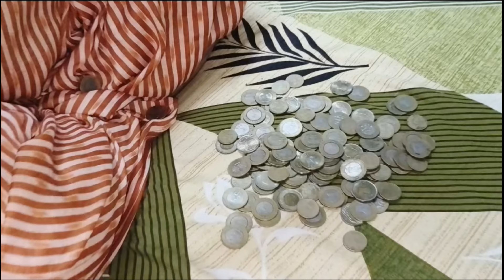आज गुल्लक से निकले इतने रुपए की मैं एक कार ले सकती हू 🔥 सालो से कर रही हू मै रुपए इक्कठे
paise bachane ka tarika
paise save karne ka tarika
paise kaise bachaye
paise bachat karne ka tarika
paise bachane ke tarike
paisa jodne ka sabse achha tarika
paisa jodne ka asan tarika
paise saving karne ka tarika
paisa bachane ka tarika
paisa save karne ka tarika
paisa bachat karne ka tarika
paisa lene ka asan tarika
paisa dene ka asan tarika
paisa jodne ka upay
paise saving kaise kare
paisa bachane ka tariqa